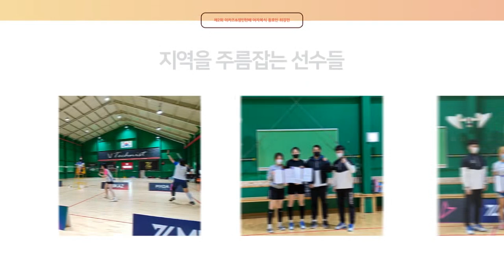여수대회 예선3조2경기! 정미리 이수연 vs 조은정 신나리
본 대회는 사회적 거리두기가 현 상황이 되기 전 치른 대회이며 한달 간의 경과를 지켜본 후
참가자 전원, 건강에 이상이 없음을 확인하고 영상을 업로드함을 알려드립니다!

예선 3조 제 2경기
정미리 이수연 vs 조은정 신나리

1등 상금 50만원은 누가 거머쥘 것인가?!